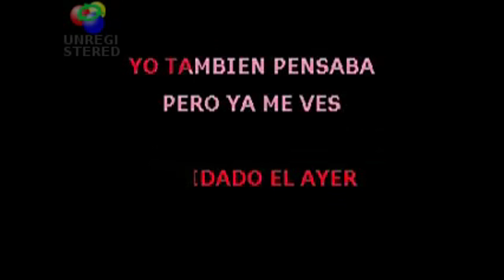Noche de karaoke: "Monchi y Alexandra"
Skype: xCluTcHxWaTa